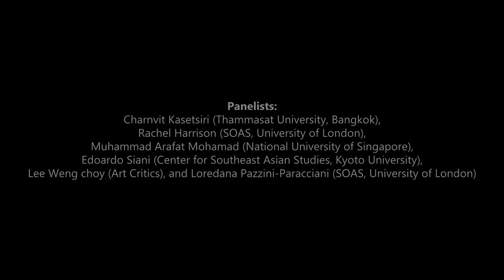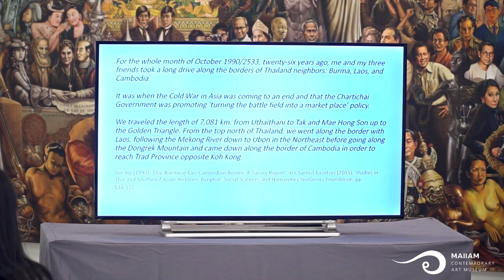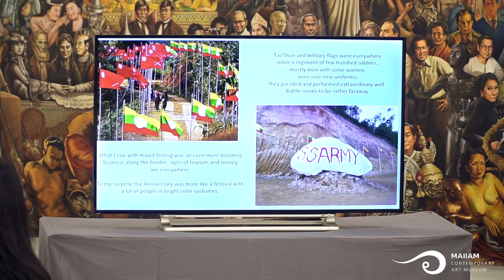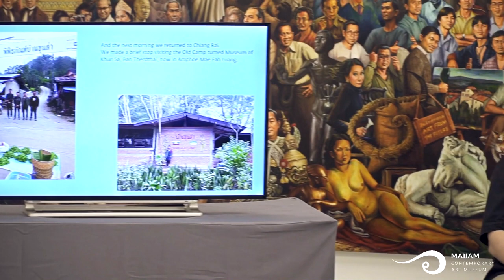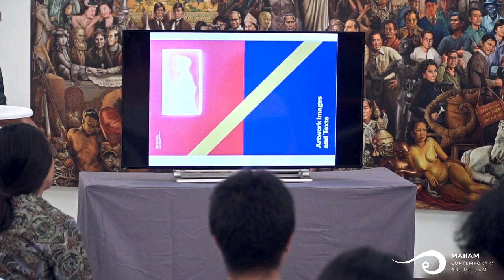DIASPORA: Exit, Exile, Exodus of Southeast Asia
Exhibition period: March 3, 2018 to March 3, 2019
Curator: Loredana Pazzini-Paracciani
MAIIAM Contemporary Art Museum, Chiang Mai, Thailand

Artists
Abdul Abdullah, Aditya Novali, Alfredo and Isabel Aquilizan, Anida Yoeu Ali, Ho Tzu Nyen, Jakkai Siributr, Jun Nguyen-Hatsushiba, Nindityo Adipurnomo, Nipan Oranniwesna, Nontawat Numbenchapol, Pao Houa Her, Paphonsak La-or, Piyarat Piyapongwiwat, Prapat Jiwarangsan, Ryan Villamael, Sawangwongse Yawnghwe, Svay Sareth, The Maw Naing